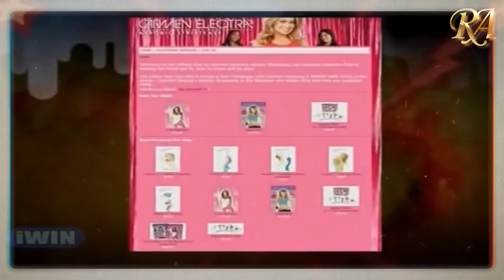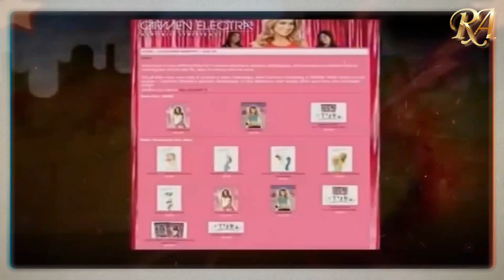Anal Ring Toss With Carmen Electra & Dave Navarro | Best Of Howard Stern | HD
Howard Stern Interviews: Carmen Electra and Dave Navarro (Anal ring toss competition)

Who are Howard's Guests?
*Tara Leigh Patrick , known professionally as Carmen Electra, is an American actress, model, singer, and media personality. She began her career as a singer after moving to Minneapolis, where she met Prince, who produced her self-titled debut studio album, released in 1993. Electra began glamour modeling in 1996 with frequent appearances in Playboy magazine, before relocating to Los Angeles, where she had her breakthrough portraying Lani McKenzie in the action drama series Baywatch (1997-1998)
*Dave Navarro is an alternative and hard rock musician from the United States. He has been an exceptional singer, songwriter, and guitarist for more than three decades.
He is also known as a founding member of the American rock band's Addiction. He is also a former guitarist for the American funk rock band Red Hot Chili Peppers.
Howard Allan Stern is a well-known American radio jockey, television host, actor, and author. He started his career as a marketing executive and later worked as a radio salesman, from where he worked his way up to midday shifts at a radio station, eventually becoming the station’s production director. He has worked with a number of radio stations that include WWWW, WWDC, WNBC, and WXRK.
He became a national sensation when his show ‘The Howard Stern Show’ gained popularity throughout America. The show, which was first aired in 1986, had a tremendous run until it was finally taken off air in 2005. During its run, ‘The Howard Stern Show’ had gained a whopping 20 million listeners and was aired across 60 markets. Howard is also well-known for his television shows, such as ‘The Howard Stern Show’ and ‘The Howard Stern Interview.’
His book ‘Private Parts’ became a bestseller and was later adapted into a movie in which he appeared as himself. Stern is known by his self-proclaimed title ‘King of all Media,’ for his contribution across all major entertainment platforms has been immense over the years.